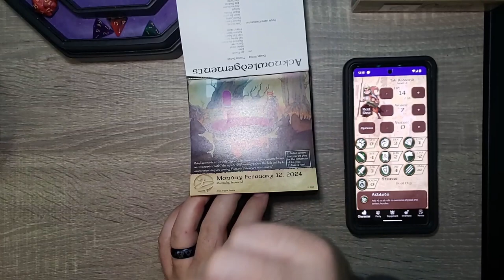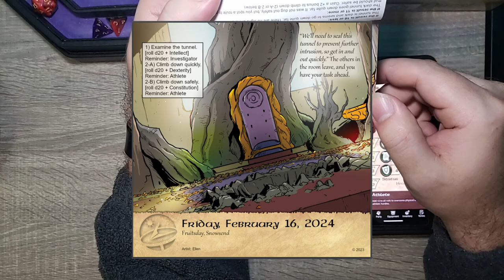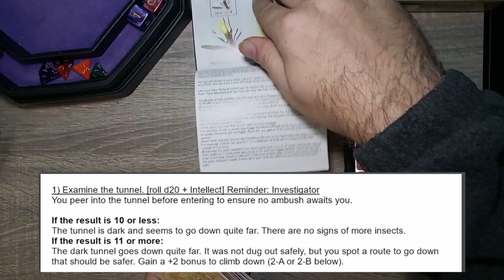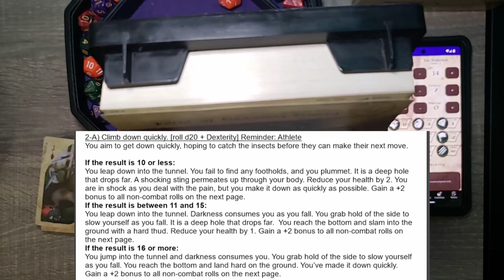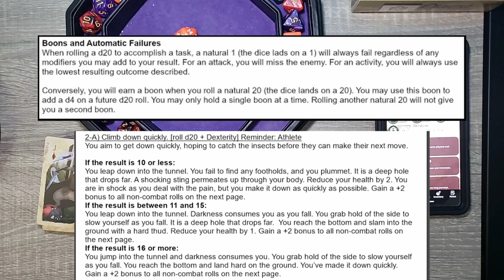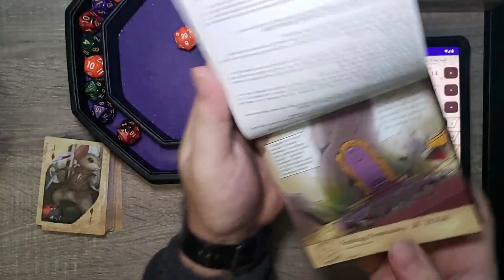Finally Seeing What is DOWN the HOLE! - Day 47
The adventure continues with TAK REDWIND . We are able to go into the hole and see what is hapening! From the wonderful people at Sundial Games comes another great tail! Follow Tak and the gang from The Burrows on this Adventure a day D&D Style calendar.

Chapters:
0:00 Intro
0:30 Yesterday's Adventure
1:00 Today's Adventure